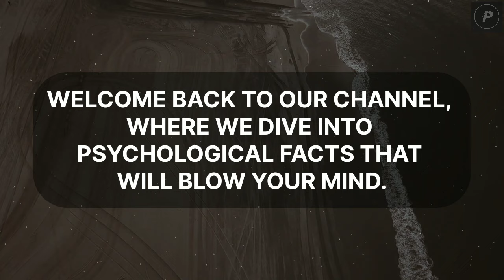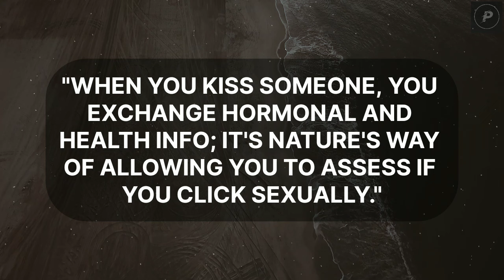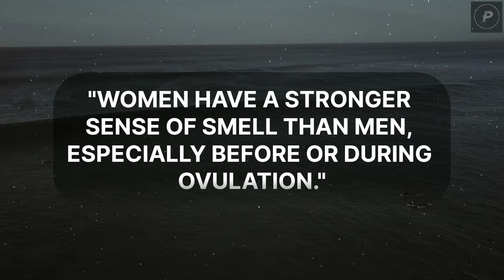Shocking Psychology Facts About Human Behavior You Never Knew! #26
Psychology Facts about Human Behavior | Psychology of human behavior | Psychology quotes on human behavior  | PART 26

You won't believe what your mind is capable of!